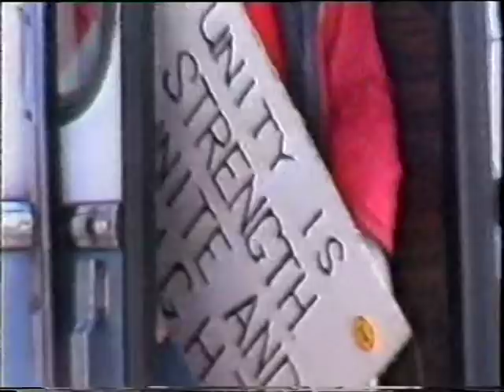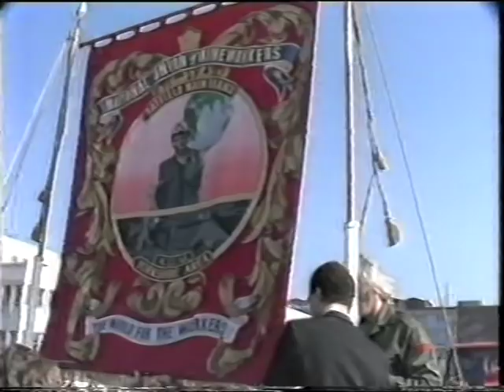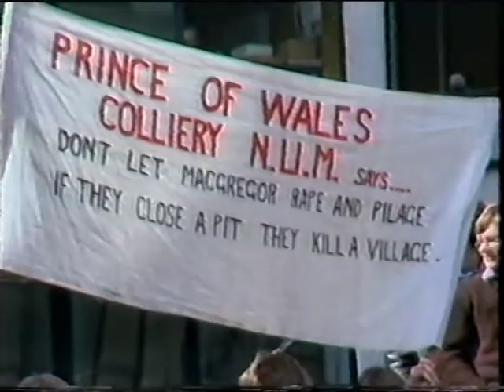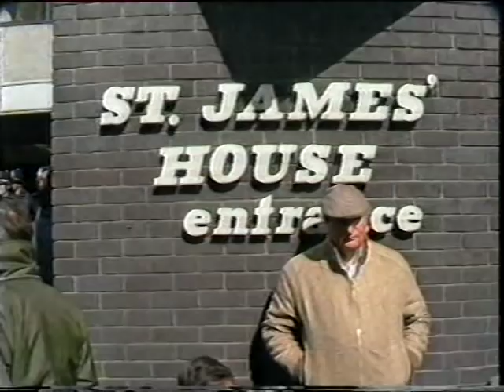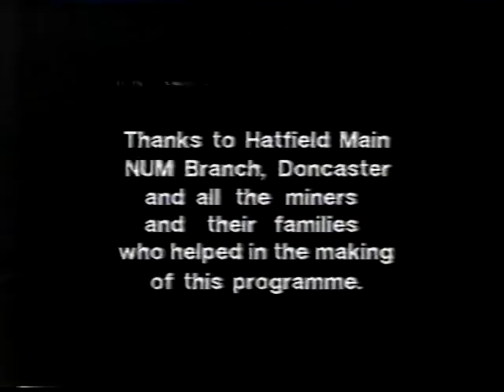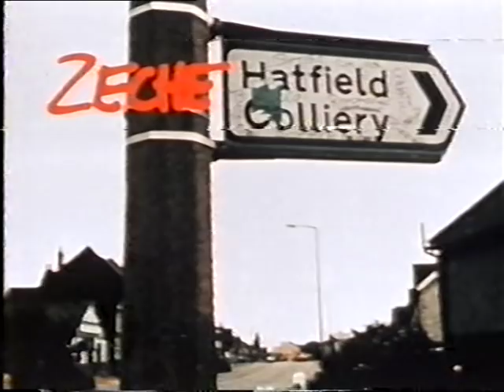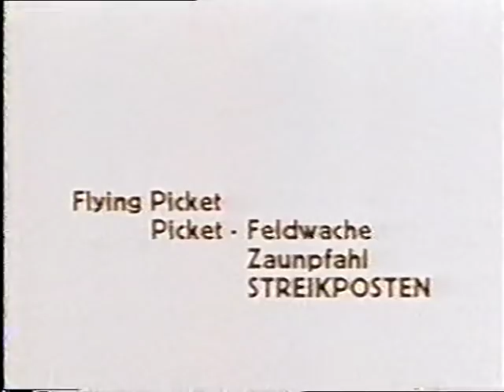Miners strike (channel 4 Coal not Dole)